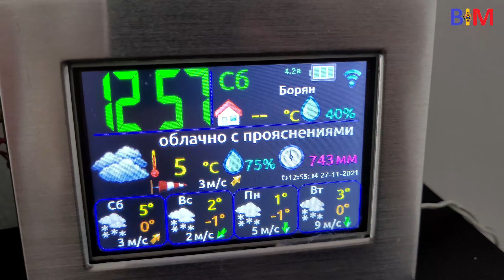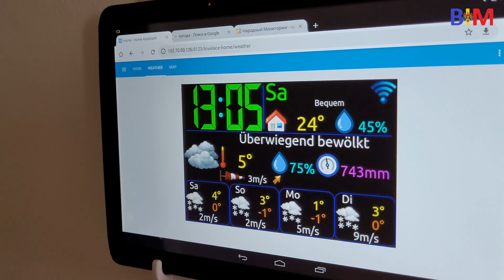#383 VLOG всего по чуть-чуть